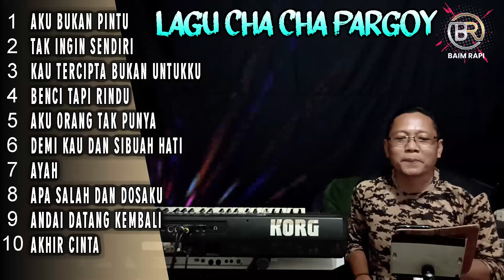TEMBANG LEGENDARIS !!! LAGU POP CHA CHA KENANGAN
AKU BUKAN PINTU
TAK INGIN SENDIRI
KAU TERCIPTA BUKAN UNTUKKU
BENCI TAPI RINDU
AKU ORANG TAK PUNYA
DEMI KAU DAN SIBUAH HATI
AYAH
APA SALAH DAN DOSAKU
ANDAI DATANG KEMBALI
AKHIR CINTA

Request di coment ya gesss